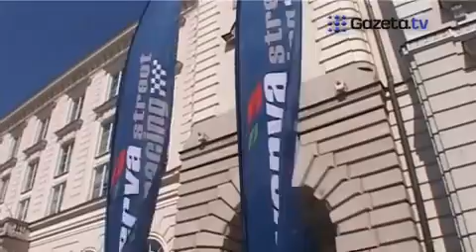Bolid pędził ulicami Warszawy